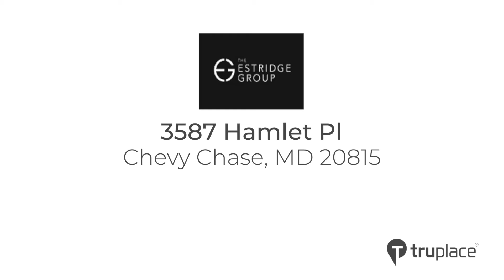3587 Hamlet Pl, Chevy Chase, MD 20815